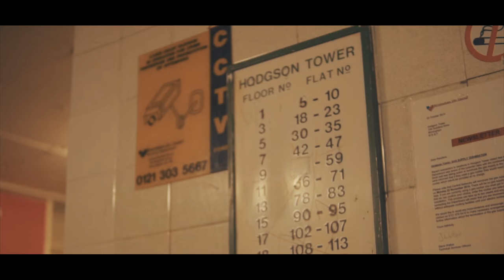GMG x Cams - Retaliation [Music Video] (4K) @GMGuptop | KrownMedia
Welcome to Krown Media!

GMG make their debut on the channel with their track "Retaliation" .

Produced by M1 On The Beat x MK The Plug